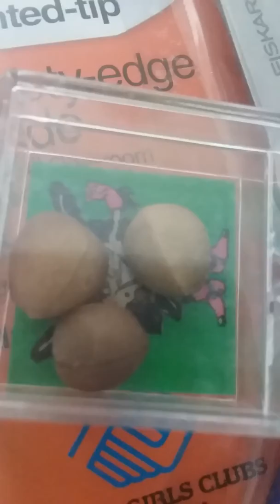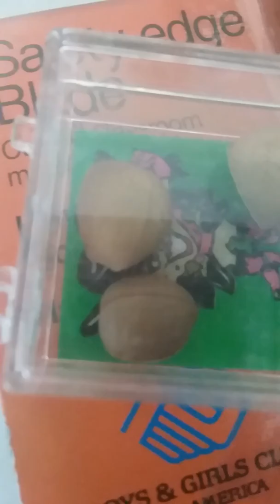Donalds wall... saw a Mexican jump one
They move around now lighting tricks nothing just real beans